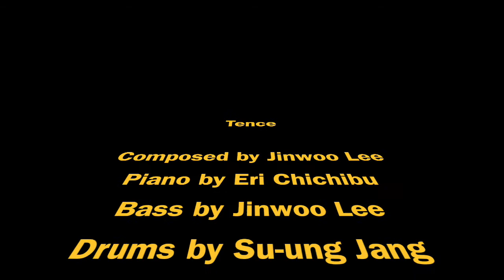Tence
Jinwoo Lee's Senior Recital

Piano by Eri Chichibu
Bass by Jinwoo Lee
Drums by Suung Jang